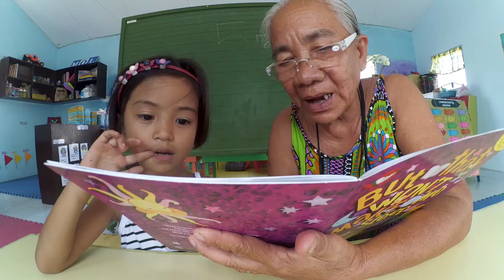Storybook Reading - Manila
"Storybook Reading - Manila" for Teaching Struggling Readers Around the World MOOC. To view a copy of this license,